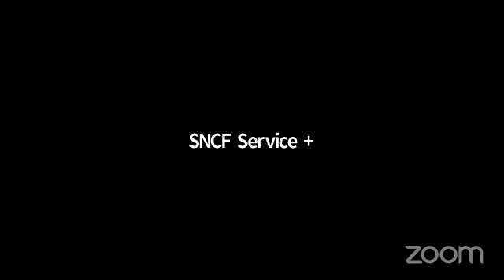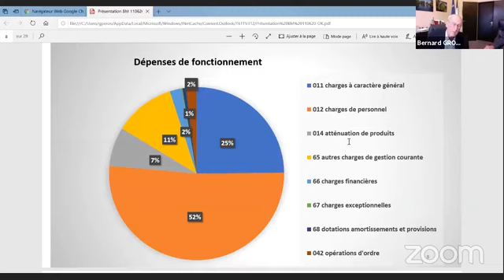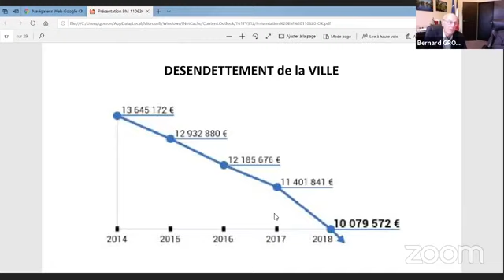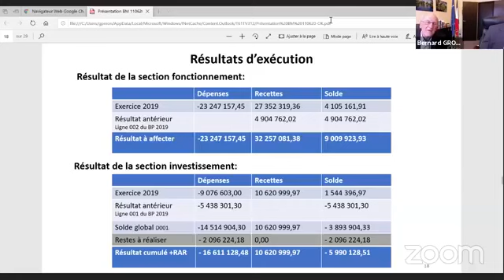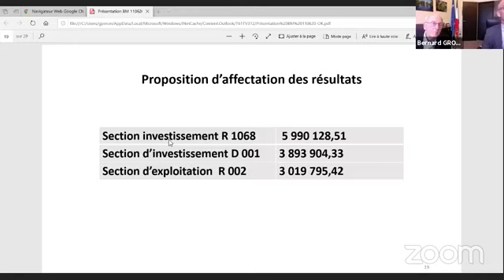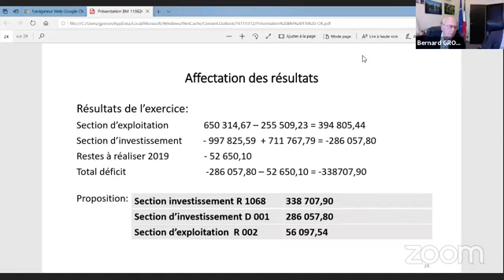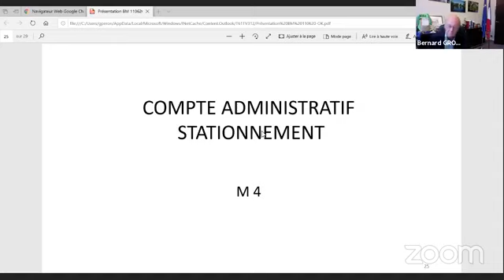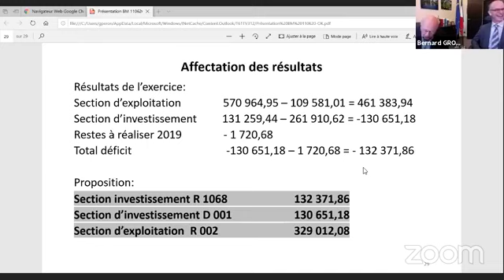Conseil municipal du Vésinet - Jeudi 11 juin 2020